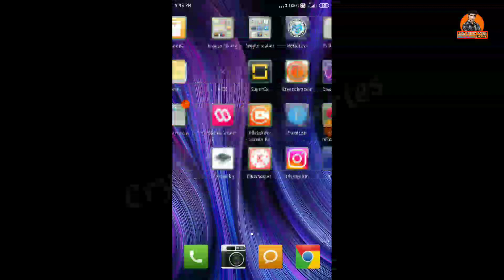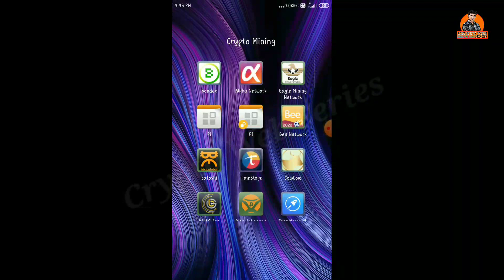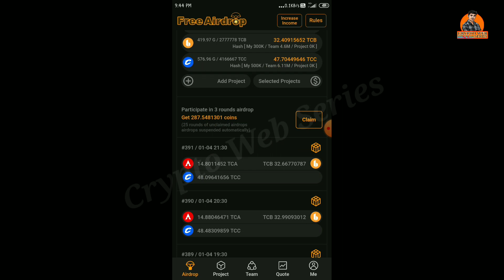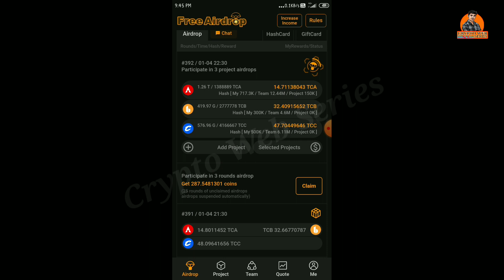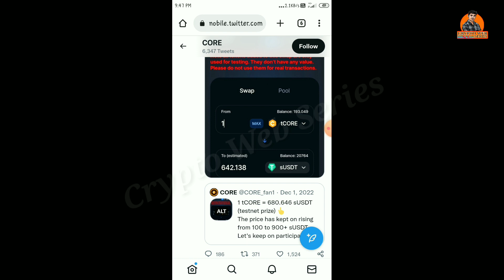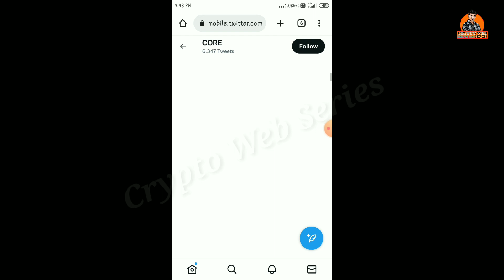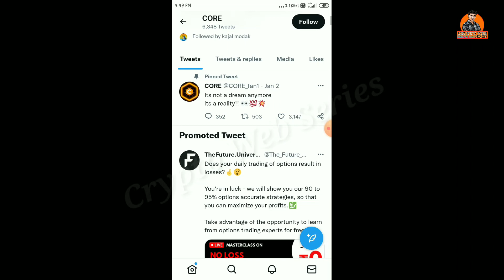Core Mining new Update today ! Core Mainnet Launch Date ! Core Price kya Hoga !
core mining
satoshi core mining
satoshi price
core value
pi network
btc mining
satoshi btcs
satoshi mining
satoshi btcs mining
btcs mining
btc mining
core mining
bitcoin mining
free btc
Core mining login password,Asset password recovery kese kre video